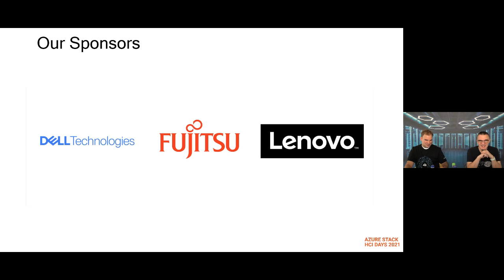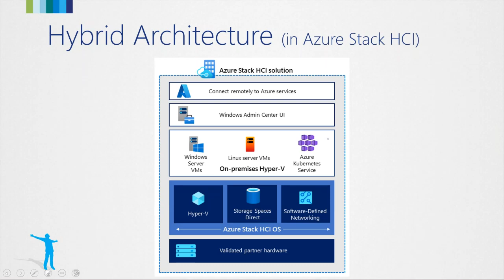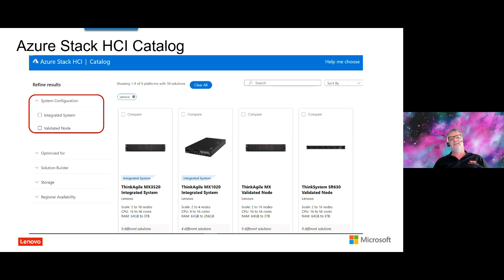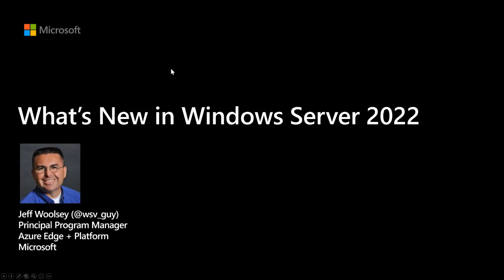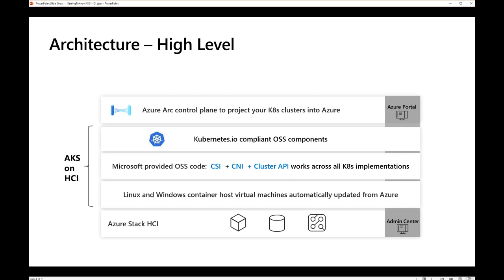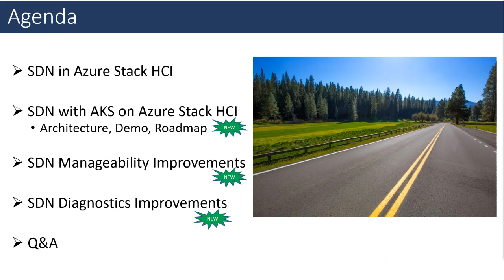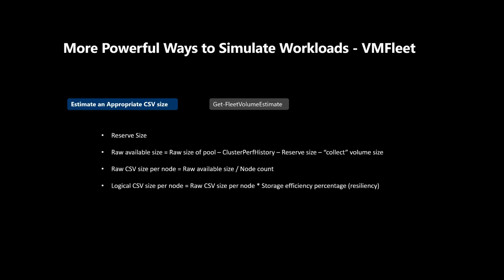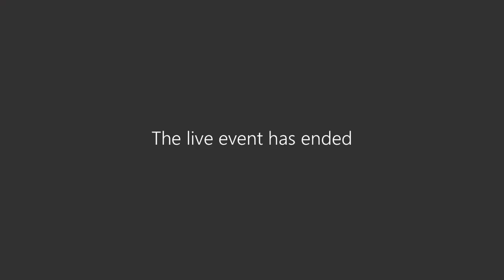Day 2 Recording of the Azure Stack Days 2021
Day 2 Recording of the Azure Stack HCI Days 2021 Sessions:

0:00:00 Opening Day 2

0:07:27 Exploring new Azure Stack HCI 21H2 features with MSLab

1:02:20 From SMB To Datacenter – The Scalability of Azure Stack HCI

2:03:14 Azure Arc Overview -Learn about Hybrid and Multicloud Management with Azure

3:02:22 Making Azure Stack HCI solutions easy - Lenovo ThinkAgile MX

4:02:00 Azure Stack HCI Round Table

5:03:27 What’s New in Windows Server 2022

6:02:46 Getting to know AKS on Azure Stack HCI

7:02:38 Architectural Deep Dive - Azure Kubernetes Service on HCI

8:03:55 What's new with Software Defined Networking (SDN) in Azure Stack HCI

9:02:58 Simulate IO workloads with the VMFleet module

9:58:00 Reboot in seconds with Kernel Soft Reboot (KSR)

10:49:24 Closing